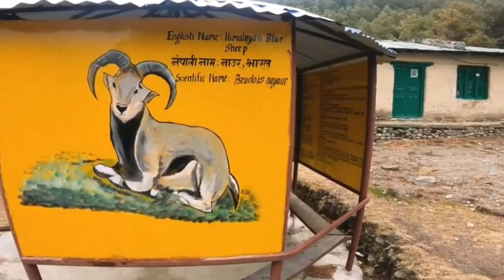Cost of blue sheep hunting in dhorpatan hunting reserve nepal ढाेरपाटन शिकार आरक्ष|burtibang online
Cost of blue sheep  hunting in dhorpatan hunting reserve ढाेरपाटन शिकार आरक्ष|burtibang online
Dhorpatan is only one hunting reserve in Nepal
In this video we will going to provide about season of hunting and cost of hunting of blue sheep
video by burtibang online